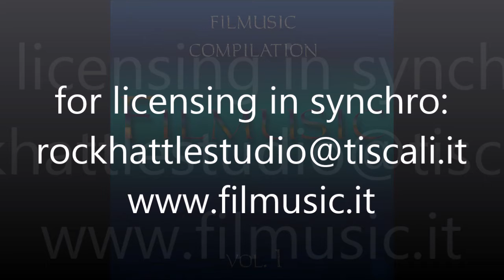Underlife - Filmusic Compilation vol 1